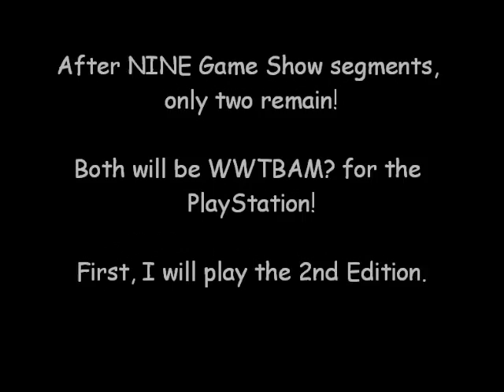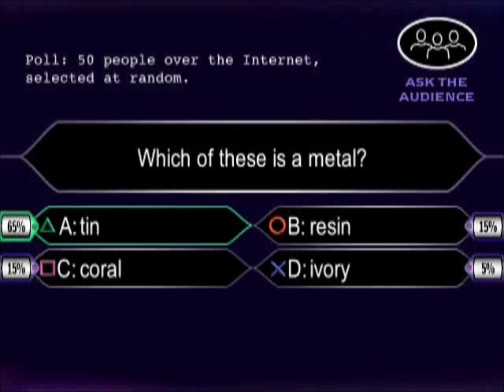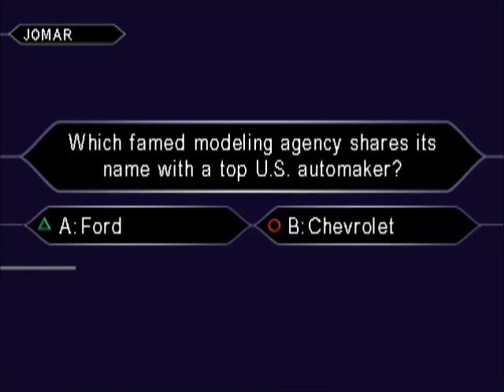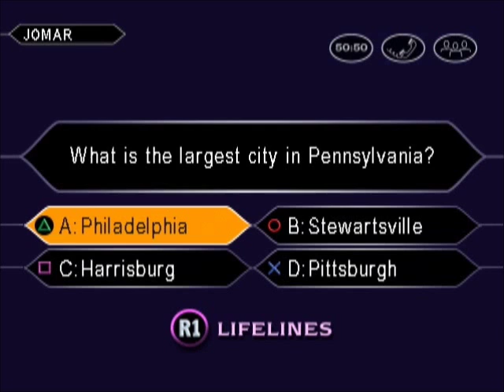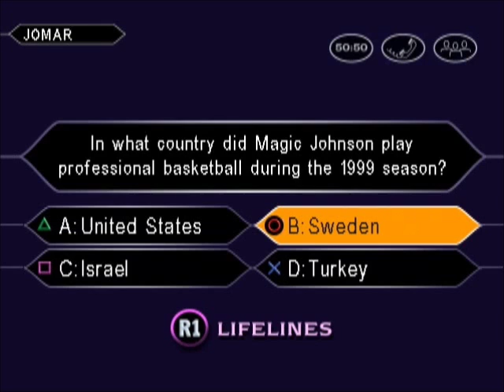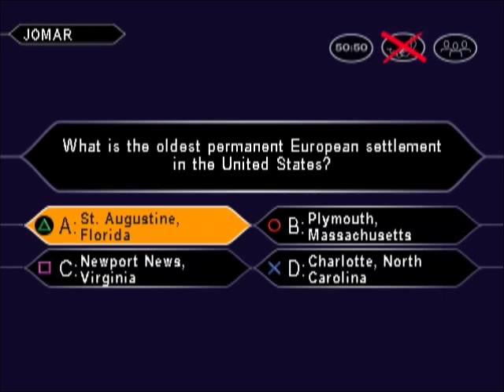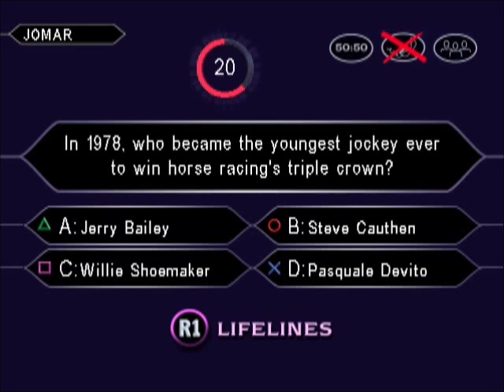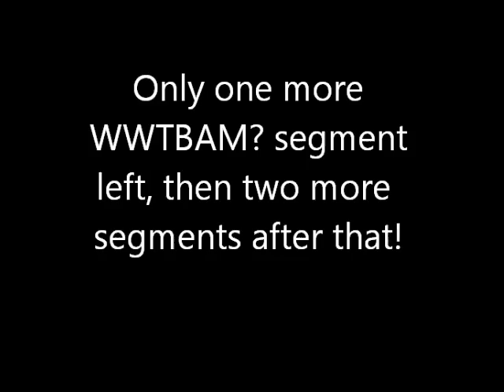2016 Birthday Special for Aubrey Scott/BreezyAubsStation87: Part 10